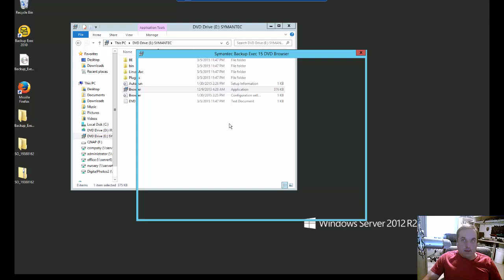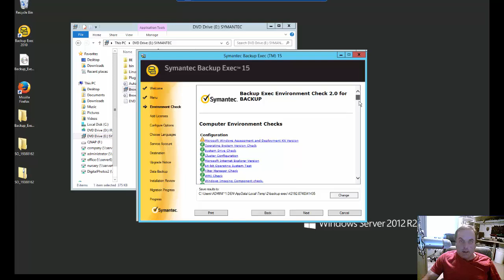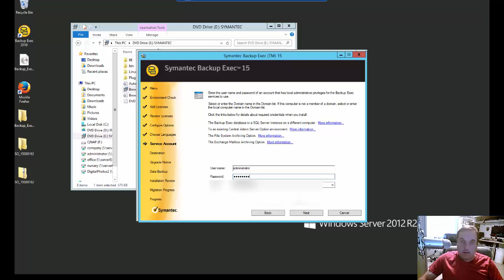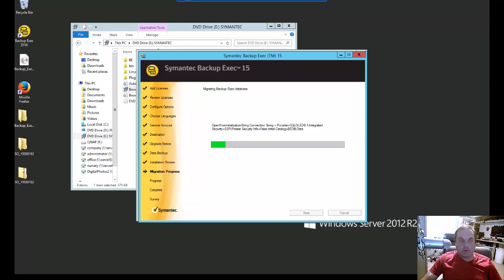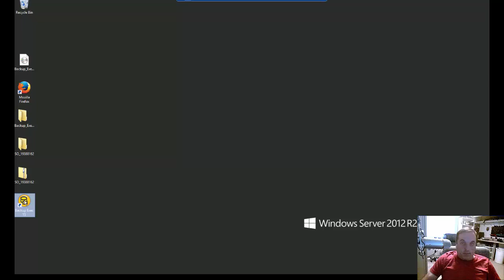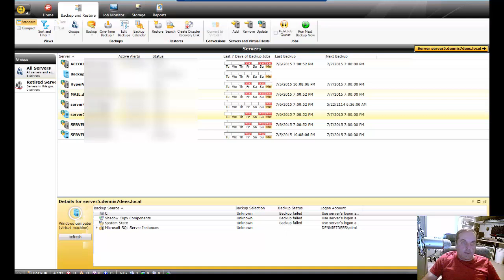How to upgrade to Backup Exec 15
Author, teacher, and talk show host Robert McMillen shows you how to upgrade to Backup Exec 15. Learn how to go from versions 2010, 2012, or 2014 to version 15 in just a few minutes.